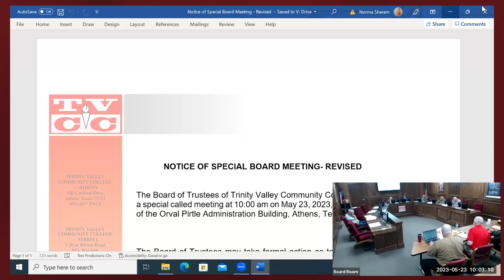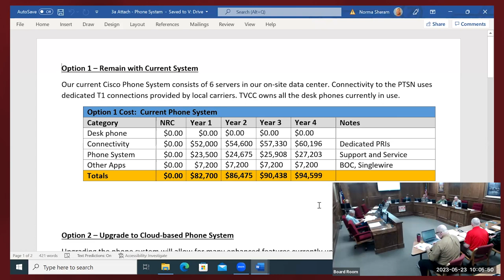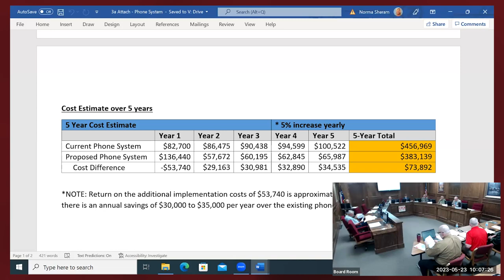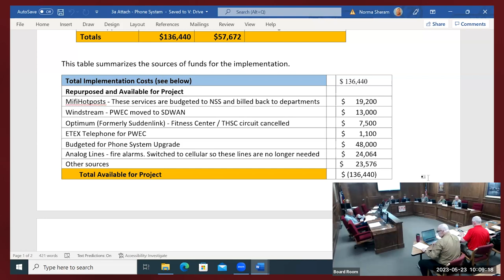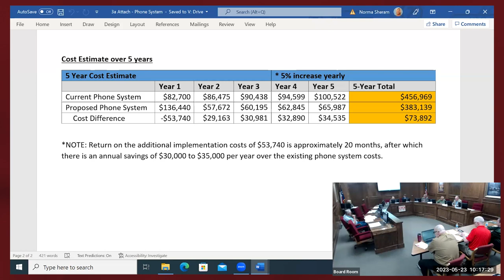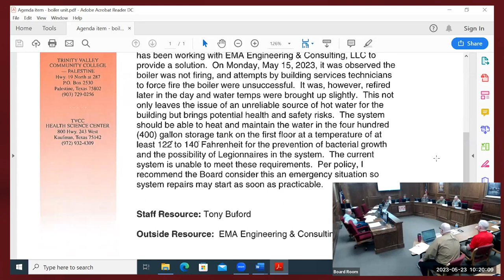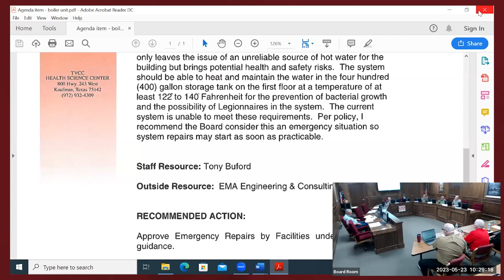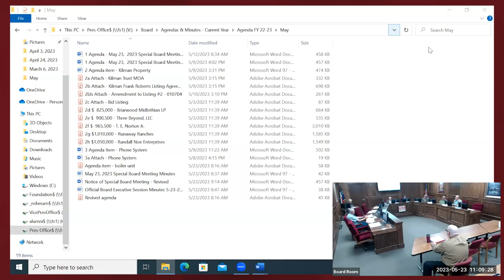Board of Trustees Special Meeting - May 23, 2023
Special Meeting of the Board of Trustees, live in Athens, TX.